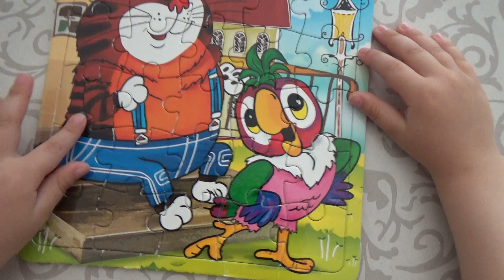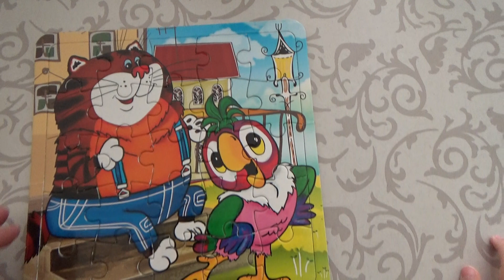ПОПУГАЙ КЕША игра пазл на 25 из союзмультфильма все новые серии.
Популярный мультфильм с ГОВОРЯЩИМ ПОПУГАЕМ КЕШЕЙ. Дети очень любят собирать пазлы с картинками из своих любимых мультиков.